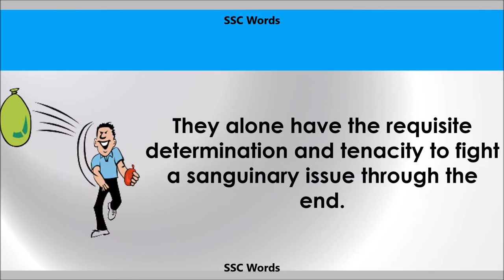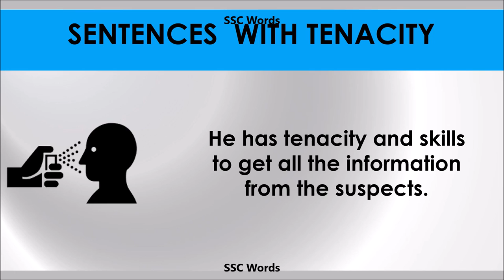Tenacity - Improve English - Meaning and 5 sentences - GRE / CAT / GMAT word - SSC Words